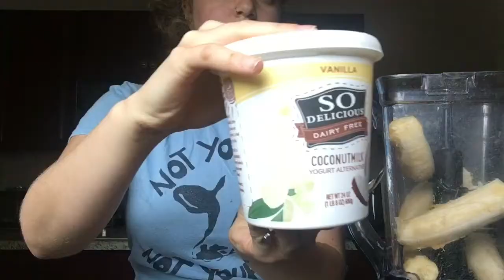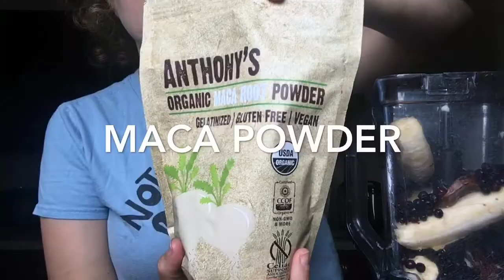Morning SMOODIE - Making Magic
Getting creative in the kitchen with whatever ingredients I️ have! Energizing properties explained in detail.